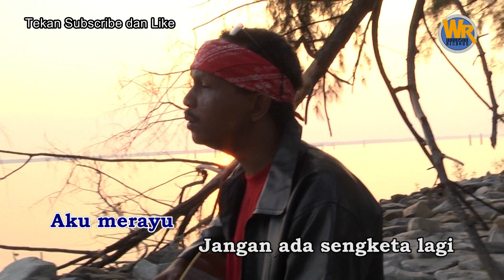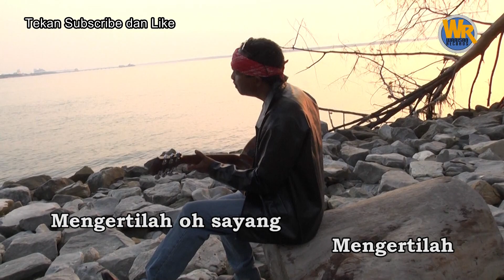Semenjak Berpisah - Itam Jelmol (Official Music video)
Album Ini di terbitkan pada 2014
Muzik oleh Hairy Apak
Sebanyak 9 lagu di dalam album Itam - lahirnya Sebuah cinta
Terbitan Warisan Records
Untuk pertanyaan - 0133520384